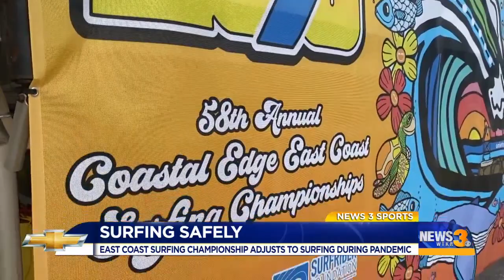East Coast Surfing Championship kicks off, makes history